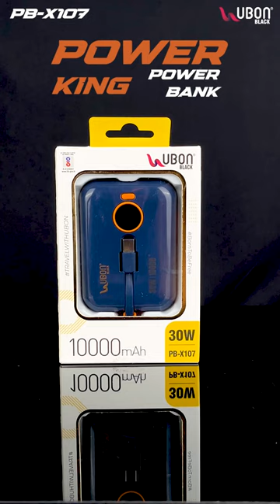UBON PB-X107 😍 Visit the nearest store of UBON to get your hands on it 👋!!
UBON is India’s leading Gadget Accessory & Consumer Electronics brand that addresses the need of ‘Connected Consumers’ and ‘People on the Go’. UBON is a lifestyle brand that deals in fashionable consumer electronics like Bluetooth Speakers & Headphones, Chargers, Cables, Car Accessories, Care Products, Surge Protectors & other nifty gadget accessories.